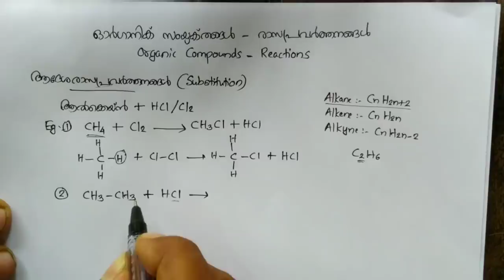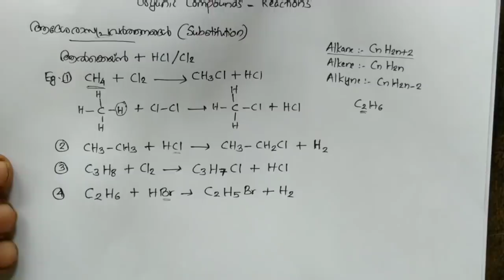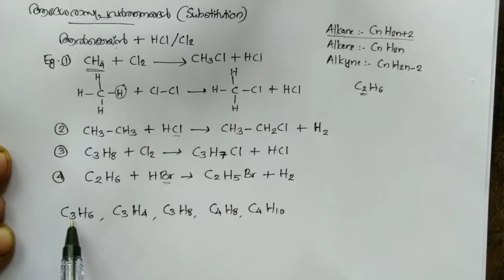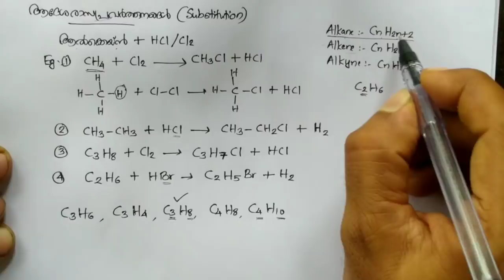substitution reaction | SSLC chemistry class | unit 7 | organic chemistry substitution reaction | re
നാളെ നടക്കുന്ന *SSLC* കെമിസ്ടി പരീക്ഷക്ക് പഠിക്കാൻ സഹായിക്കുന്ന ക്ലാസുകളുടെ ലിങ്കുകൾ.
നിങ്ങളുടെ കൂട്ടുകാർക്ക് പരമാവധി ഷെയർ ചെയ്യുക